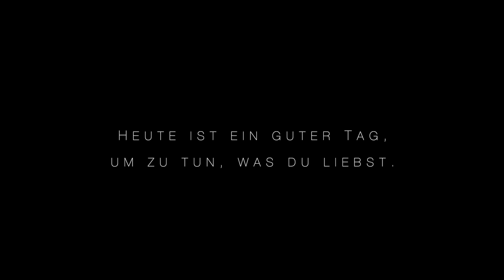5 Minuten Meditation am Morgen 🦋 dankbar & entspannt in den Tag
Diese 5 Minuten Meditation für den Morgen begleitet dich in einen Tag voller Dankbarkeit, Gelassenheit und Freude.

Dankbarkeit ist der Schlüssel, um das in dein Leben zu ziehen, was dich glücklich macht und was du dir aus tiefstem Herzen wünschst.

🎧 Für ein noch intensiveres Meditationserlebnis empfehle ich dir, während der Meditation Kopfhörer aufzusetzen.

Mach’ es dir bequem und folge einfach meiner Stimme.

Namasté, deine Juli 🦋

🌹 𝑴𝑬𝑰𝑵 𝑵𝑬𝑼𝑬𝑹 𝑶𝑵𝑳𝑰𝑵𝑬 𝑲𝑼𝑹𝑺 🌹

Was wäre, wenn du DICH zur wichtigsten Person in deinem Leben machst und du alle Entscheidungen aus tiefer, bedingungsloser Selbstliebe triffst?

Mein neuer Selbstliebe Online Kurs unterstützt dich dabei, eine liebevolle, innige Beziehung zu dir selbst aufzubauen, dich von Vergleichen, Perfektionismus und Leistungsdruck zu befreien, gesunde Grenzen zu setzen und für dich und deine Bedürfnisse einzustehen.

🦋 SUPPORT:

Dir gefallen meine Videos und du möchtest dich bei mir bedanken? Danke für deine Unterstützung! ♥